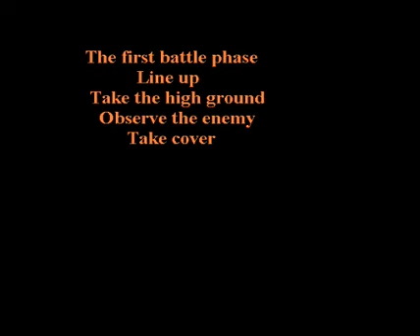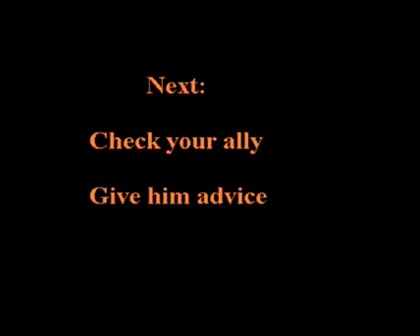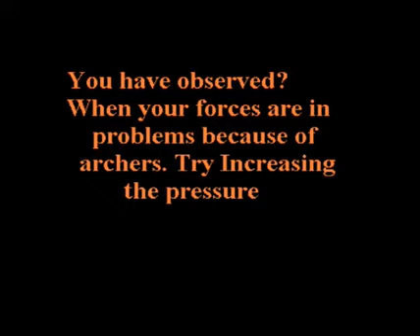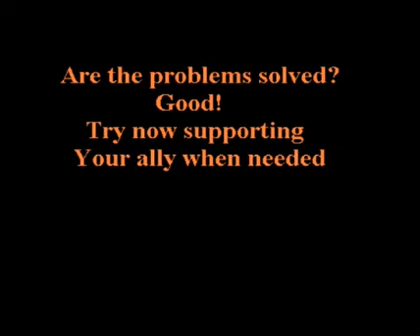S&H RTW tutorial movie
old rome total war tutorial movie made by me, enjoy.